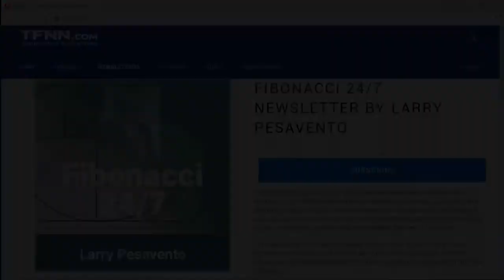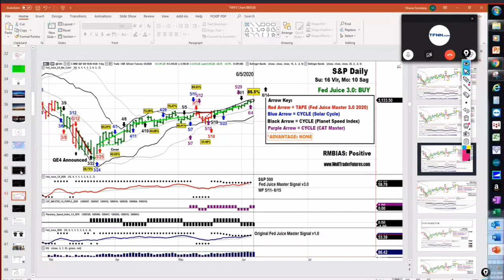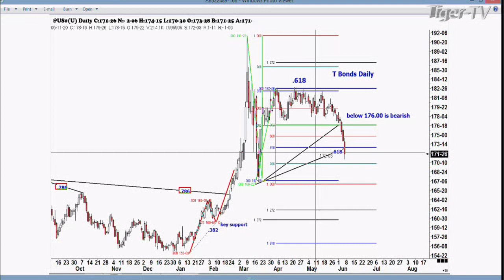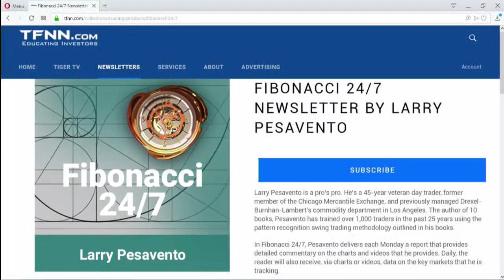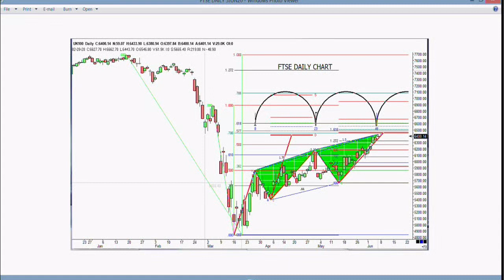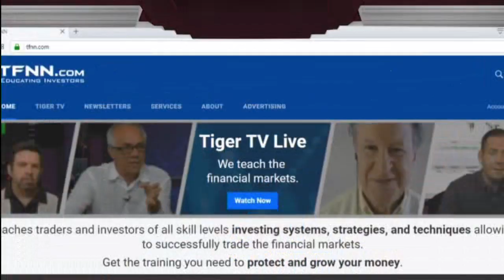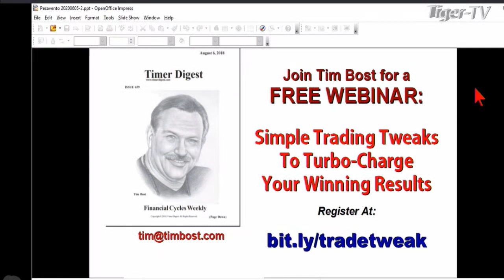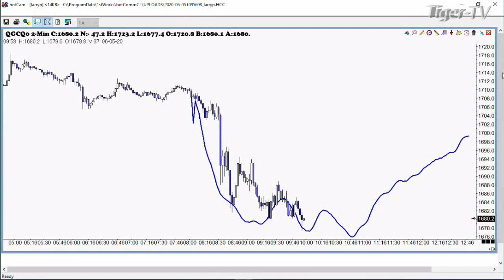June 5th, Trade What You See with Larry Pesavento on TFNN - 2020